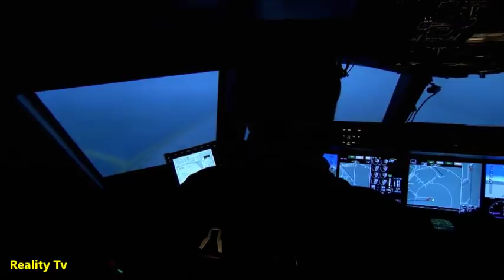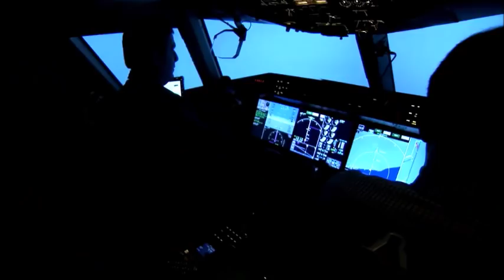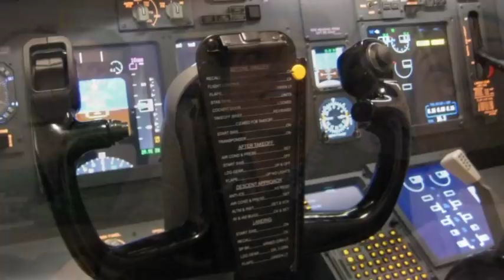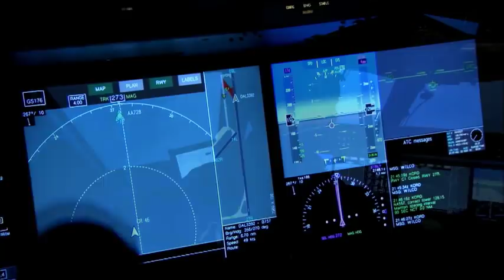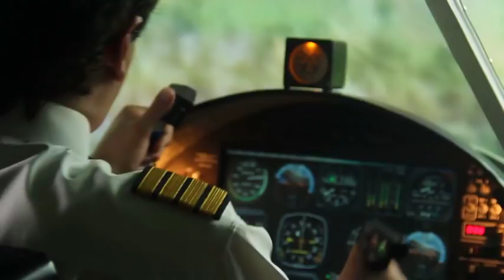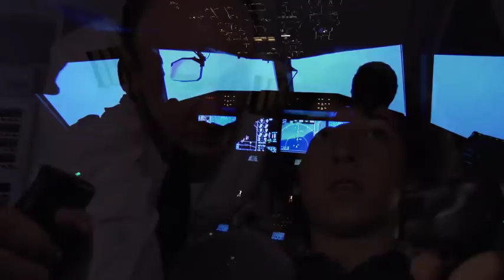12 Saala Bachay Ne Jahaz Tabah Kar Dia -- Shocking Story